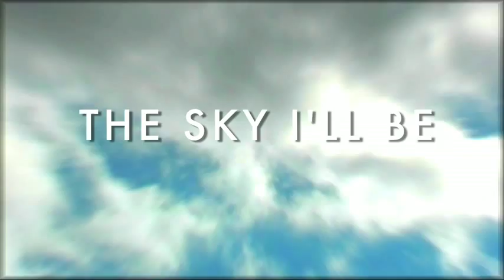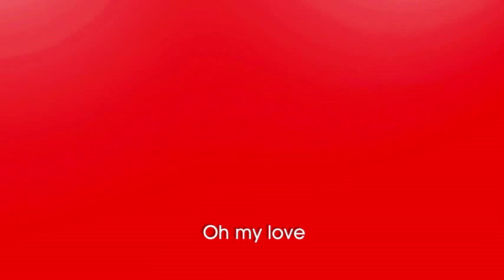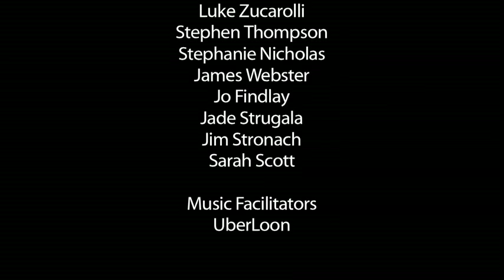THE SKY I'LL BE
An ode to the tragic love affair between a young couple who embark on a romantic picnic atop a beautiful viewpoint. Things take a nasty turn when one accidentally knocks the other off a cliff whilst reaching for a healthy snack.